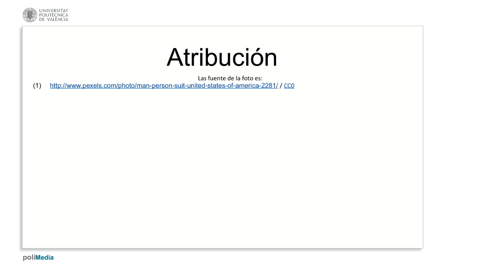Verbo 'hablar'| UPV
Título: Verbo 'hablar'

Descripción automática: En este vídeo, se explica el uso y la conjugación del verbo "hablar", perteneciente a la primera conjugación en español. Se describe cómo se conjuga el verbo en diferentes personas gramaticales, tanto en singular como en plural. Se menciona la forma "tú hablas" y su versión formal o utilizada en Latinoamérica "usted habla". Además, se señala cómo el verbo varía entre "nosotros hablamos" y "vosotros habláis" o "ustedes hablan", dependiendo del lugar, así como "ellos hablan" o "ellas hablan" para la tercera persona del plural.

espa?ol # idiomas # idiomas